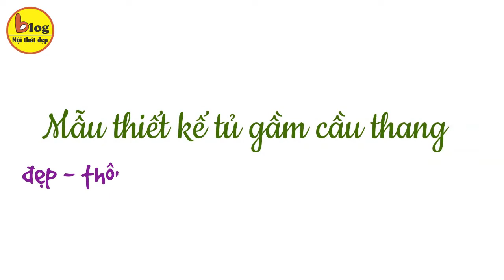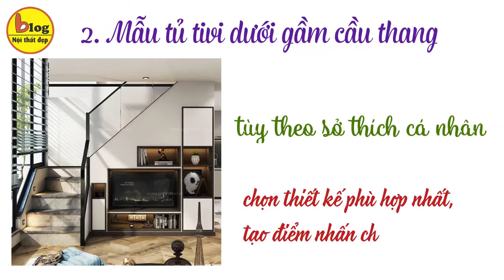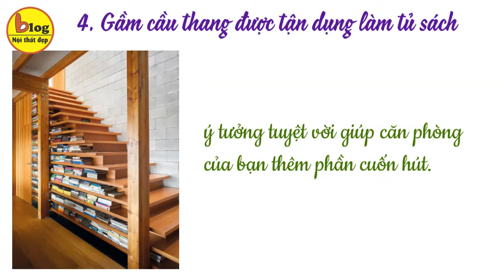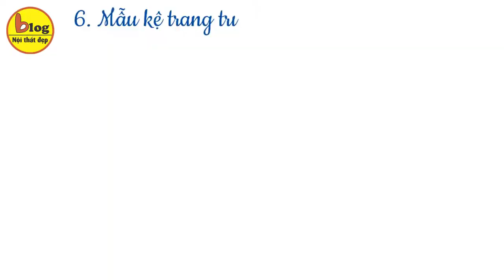Kinh nghiệm chọn mẫu tủ gầm cầu thang đẹp và phù hợp với từng không gian nhà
Trước đây gầm cầu thang luôn là những nơi bị quên lãng, là góc chết trong nhà vì nơi đây lúc nào cũng ẩm thấp, chật hẹp và không thể tận dụng được. Ngày nay với những ý tưởng thiết kế thông minh, sáng tạo của các nhà thiết kế mà tủ gầm cầu thang ra đời. Chính vì vậy, “góc tối” năm xưa nay đã trở thành một trong những nơi được yêu thích nhất trong căn nhà. Hãy cùng theo dõi video này của Blog nội thất đẹp để xem người ta đã tận dụng để làm các mẫu tủ gầm cầu thang đẹp, được ưa chuộng hiện nay như thế nào nhé!

Những lưu ý khi thiết kế tủ gầm cầu thang đẹp
Để thiết kế và sở hữu tủ gầm cầu thang đẹp, bạn cần lưu ý một số vấn đề sau:
• Thiết kế mẫu tủ gầm cầu thang phù hợp với mục đích sử dụng
Khi thiết kế tủ gầm cầu thang bạn cần xác định rõ nhu cầu, mục đích sử dụng của mình. Thông thường, tủ gầm cầu thang sẽ được sử dụng với các công năng chính sau:
1. Tủ sách, giá sách
2. Kệ trang trí
3. Tủ đựng tivi
4. Tủ rượu
5. Tủ để quần áo, dày dép, đồ dùng,….
• Chọn mẫu tủ gầm cầu thang vừa vặn kích thước
Việc tính toán chính xác chiều dài, chiều cao khu vực gầm cầu thang từ đó lựa chọn được mẫu tủ gầm cầu thang phòng khách phù hợp nhất, vừa đảm bảo tính thẩm mỹ và công năng sử dụng.
• Lựa chọn kiểu dáng, màu sắc tủ gầm cầu thang phù hợp
Kiểm tra cách phối màu của nội thấy từ đó lựa chọn màu của tủ gầm cầu thang phù hợp, tạo nên sự hài hòa, đồng điệu với tổng thể không gian nhà ở.
• Chọn vật liệu thiết kế tủ dưới cầu thang đẹp, bền
Lựa chọn vật liệu thiết kế tủ, gầm cầu thang là điều quan trọng và cần thiết. Gầm cầu thang là vị tri thiếu ánh sáng, dễ bị ẩm mốc. Do đó, bạn cần chọn vật liệu cao cấp, chống thấm, mối mọt và chịu được độ ẩm tốt.
• Thiết kế và bố trí tủ gầm cầu thang hợp phong thủy
Để thiết kế và bố trí tủ gầm cầu thang phòng khách hợp phong thủy, bạn cần lưu ý một số vấn đề sau:
1. Tủ gầm cầu thang bố trí ngăn nắp, gọn gàng và đóng cửa khi không sử dụng
2. Kệ để đồ phải hài hòa, sạch sẽ, cân đối với không gian
3. Tủ gầm cầu thang có màu sắc hài hòa và hợp mệnh gia chủ.
4. Gầm cầu thang nên bố trí kệ để cây cảnh, hoa giúp ngôi nhà tăng thêm sinh khí.
Mẫu thiết kế tủ gầm cầu thang đẹp – thông minh, được ưa chuộng nhất hiện nay
1.Mẫu tủ rượu gầm cầu thang
Trong những ý tưởng làm tủ gầm cầu thang thì tủ rượu là một ý tưởng không thể bỏ sót, đặc biệt với những gia chủ thích sưu tập rượu. Nếu có không gian rộng rãi bạn có thể bố trí một chiếc bàn cùng ghế nhỏ mà rất sang chảnh như thế này.
Bạn có thể sử dụng những mẫu tủ bảo quản rượu vang chuyên dụng, hoặc sử dụng những chiếc tủ gỗ trưng bày những chai rượu ngoại.
2. Mẫu tủ tivi dưới gầm cầu thang
Tận dụng gầm cầu thang để bố trí tủ tivi cũng là sự lựa chọn hàng đầu của nhiều gia đình hiện nay. Điều này vừa giúp bạn tận dụng tốt không gian vừa tăng thêm tính thẩm mỹ.
Hiện nay các mẫu tủ gầm cầu thang vô cùng đa dạng, do đó tùy theo sở thích cá nhân mà bạn có thể chọn được thiết kế phù hợp nhất, tạo điểm nhấn cho không gian phòng khách.
3.Mẫu tủ quần áo, giày dép dưới gầm cầu thang đẹp
Tủ quần áo bố trí dưới gầm cầu thang cũng là giải pháp tối ưu cho các ngôi nhà có diện tích không quá lý tưởng.
Bạn có thể lựa chọn nhiều mẫu tủ nhựa, gỗ với dạng kéo, trượt hoặc cánh tùy theo sở thích.
Từ thiết kế cho đến màu sắc của tủ đều mang lại sự trẻ trung, mới mẻ và năng động cho không gian sống gia đình bạn.

4. Gầm cầu thang được tận dụng làm tủ sách
Một chiếc tủ đặt ngay gầm cầu thang với đầy những quyển sách mà bạn yêu thích là ý tưởng tuyệt vời giúp căn phòng của bạn thêm phần cuốn hút.
Bạn hoàn toàn có thể biến góc chết dưới gầm cầu thang thành những giá sách và trên đấy bạn có thể trưng bày toàn bộ những cuốn sách mà mình yêu thích.
Chắc chắn đây sẽ là không gian thư giãn cực kỳ lý tưởng. Vừa giúp tận dụng tối đa diện tích, vừa tạo điểm nhấn ấn tượng.